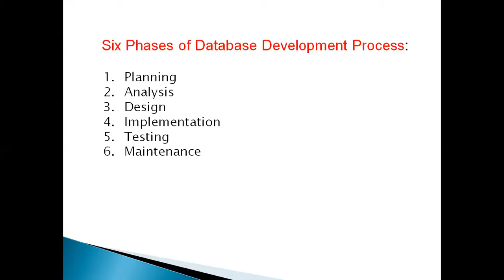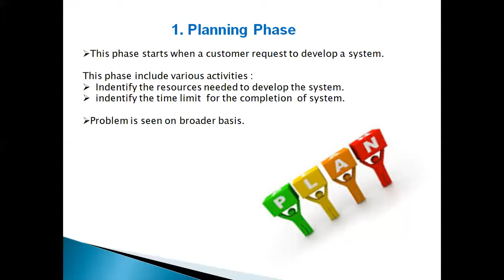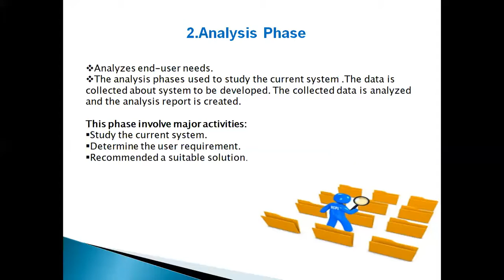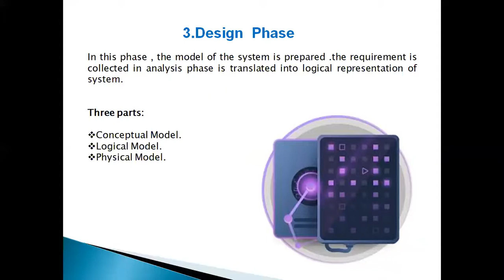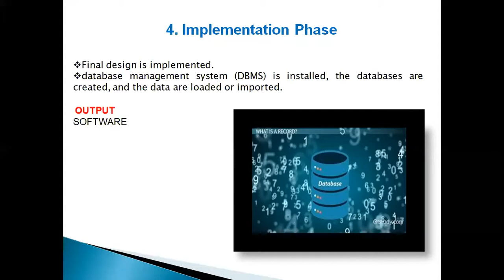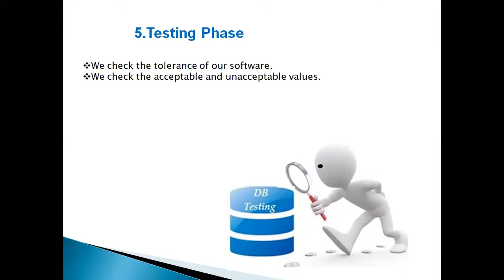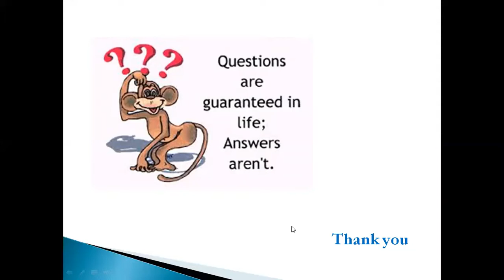lecture 2 || Database Development Life Cycle IN DBMS ll Software Engineering || Sitara Rafaqat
Data Base Development Life cycle:::::
Phases:
Planning
Analysis
Design
Implementation
Testing
Maintenance